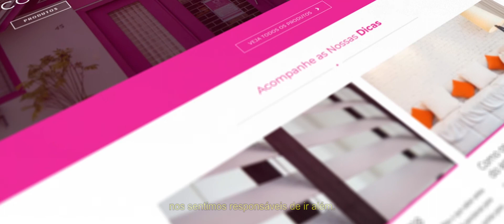Sorian Cortinas & Decorações - Institucional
Vídeo Comerical estilo institucional.

Produção Belga Cine.